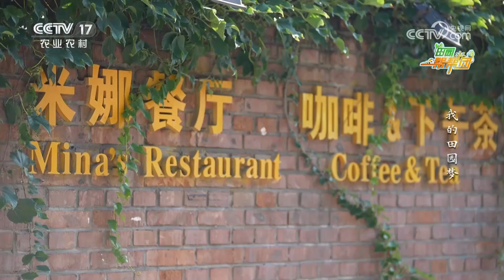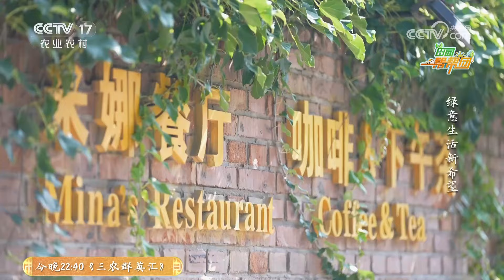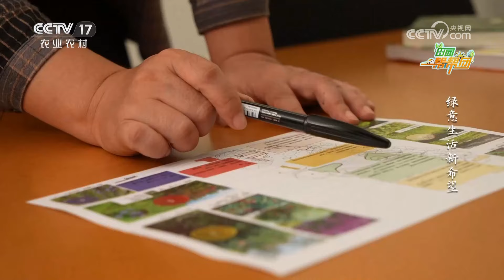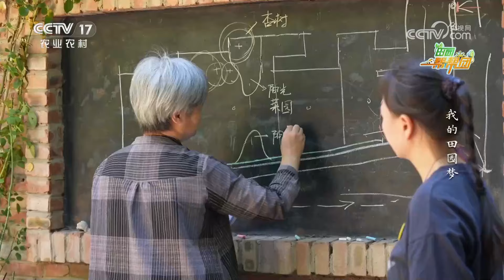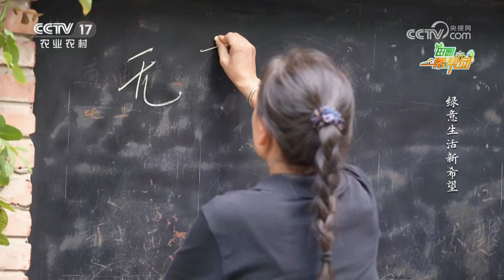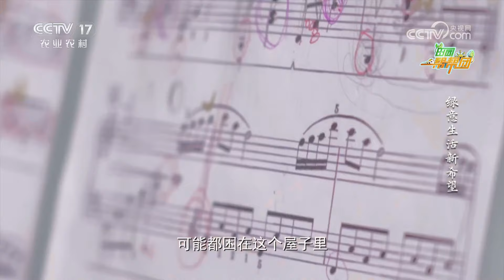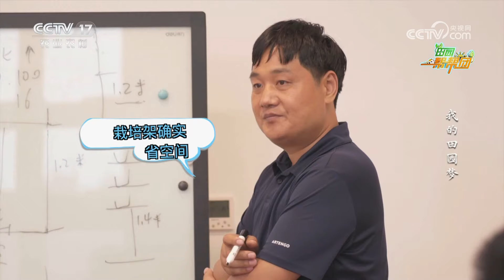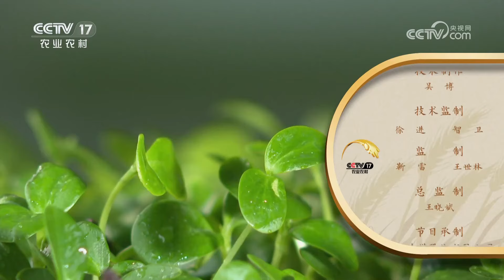《田园帮帮团》 20240422 我的田园梦·绿意生活新希望|农业致富经 Agriculture And Farming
本期节目主要内容：
此次求助人陈芳芳是米娜餐厅店长，她的求助问题是打造花园餐厅、增加田园观赏体验、改善餐厅经营状况。接到陈芳芳的求助，栏目组派出帮小妹前去了解情况，并请来帮帮团专家王健帮助陈芳芳解决难题。更多精彩，尽在本期节目。